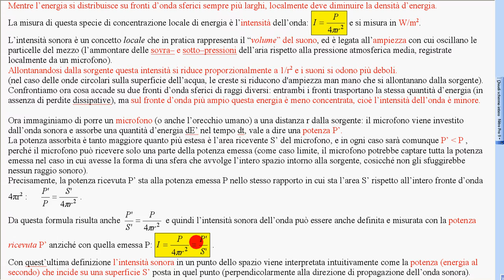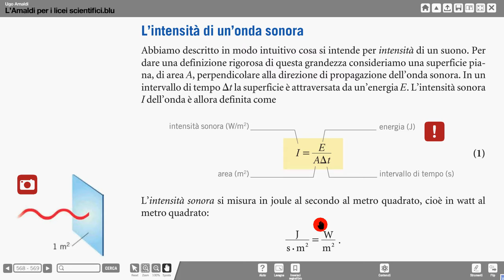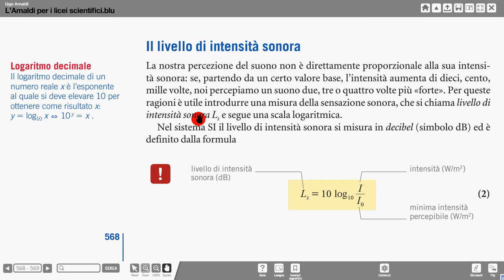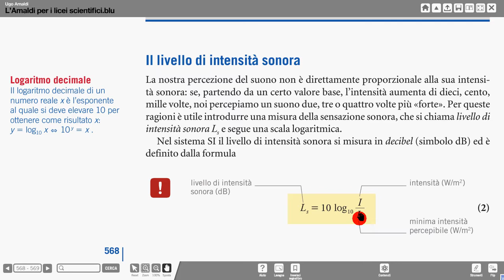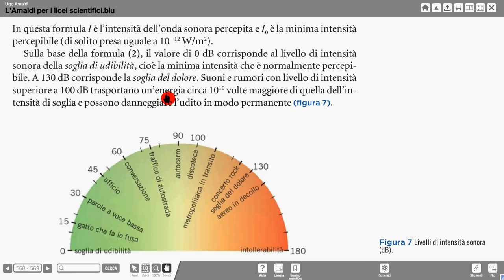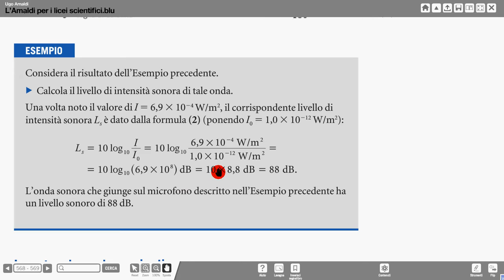105b intensità sonora Amaldi